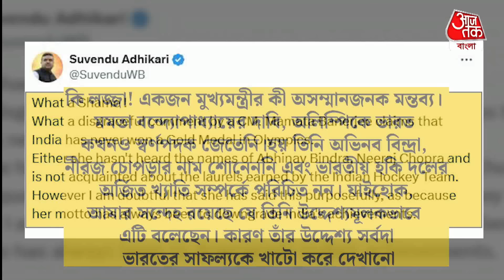Breaking: অলিম্পিকে ভারতের সোনা নিয়ে মমতার মন্তব্য়ে ধুয়ে দিলেন শুভেন্দু| Suvendu Adhikari|Mamata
অলিম্পিকে নাকি ভারত কখনও সোনা জেতেনি। সরকারি অনুষ্ঠানের মঞ্চে এই মন্তব্য করছেন রাজ্যের প্রশাসনিক প্রধান মুখ্যমন্ত্রী। আর মুখ্যমন্ত্রীর এই মন্তব্যের কড়া সমালোচনা শোনা গেল রাজ্যের বিরোধী দলনেতা গলায়। কোনও সভায় অবশ্য মন্তব্য করেননি বিরোধী দলনেতা। তাঁর এক্স হ্যান্ডেলে এনিয়ে একটি পোস্ট করেছেন তিনি। সঙ্গে মুখ্যমন্ত্রীর বক্তৃতার কিছুটা অংশ তুলে ধরে। প্রসঙ্গত, শুক্রবার, ১৫ নভেম্বর বীরসা মুণ্ডার ১৫০-তম জন্মদিন উপলক্ষে নিউটাউনের আদিবাসী ভবনে এক অনুষ্ঠানের আয়োজন করা হয় রাজ্য সরকারের তরফে। সেই অনুষ্ঠানেই এই বেঁফাস মন্তব্য করে বসেন রাজ্যের মুখ্যমন্ত্রী মমতা বন্দ্যোপাধ্যায়। মুখ্যমন্ত্রীর মন্তব্যের প্রেক্ষিতে রাজ্যের বিরোধী দলনেতা শুভেন্দু অধিকারী এক্স  হ্যান্ডেলে পোস্ট করেন, কি লজ্জা! একজন মুখ্যমন্ত্রীর কী অসম্মানজনক মন্তব্য। মমতা বন্দ্যোপাধ্যায়ের দাবি, অলিম্পিকে ভারত কখনও স্বর্ণপদক জেতেনি। হয় তিনি অভিনব বিন্দ্রা, নীরজ চোপড়ার নাম শোনেননি এবং ভারতীয় হকি দলের অর্জিত খ্যাতি সম্পর্কে পরিচিত নন। যাইহোক, আমার সন্দেহ রয়েছে যে তিনি উদ্দেশ্যমূলকভাবে এটি বলেছেন। কারণ তাঁর উদ্দেশ্য সর্বদা ভারতের সাফল্যকে খাটো করে দেখানো। শুভেন্দুর এই পোস্টের পর কিন্তু বাংলার রাজনীতিতে বিষয়টি নিয়ে শোরগোল পড়ে গিয়েছে।